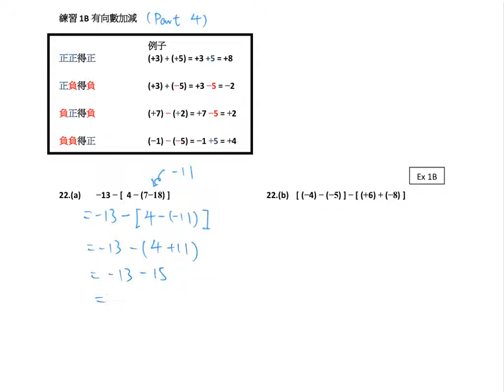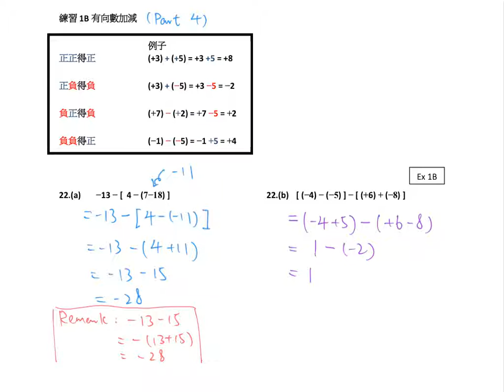Ch1 Ex1B: Directed Number Addition/Subtraction (Part 4)